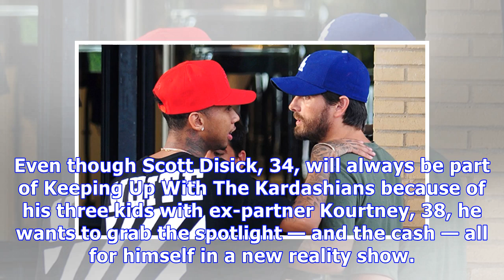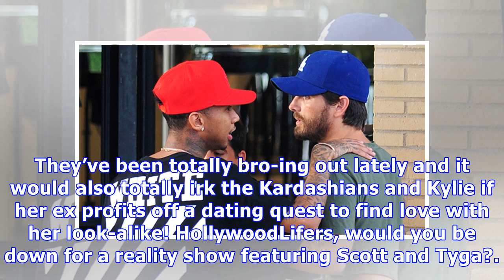Scott Disick & Tyga Pitching Reality Show Again: Sofia Richie, Kylie Jenner Clones & More Wild Deta